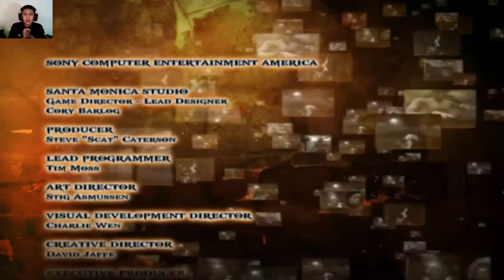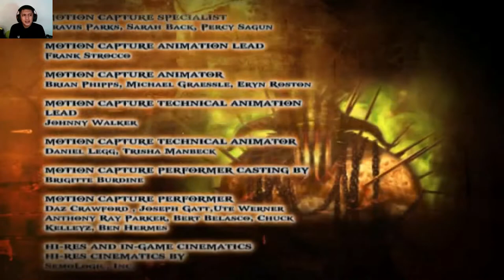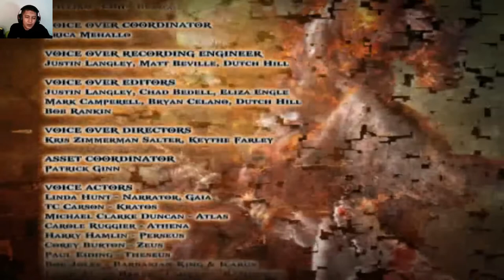God Of War 2 - Gameplay Walkthrough Indonesia Part 9 End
PC Spec :
AMD Ryzen 5 3500x
8GB RAM
KLEVV NEO N400 SSD 240GB

Gear :
Headphone Cloud Alpha
Mic HyperX Quadcast
Rexus Gladius GX2 Gamepad

Gear :
Playstation 4